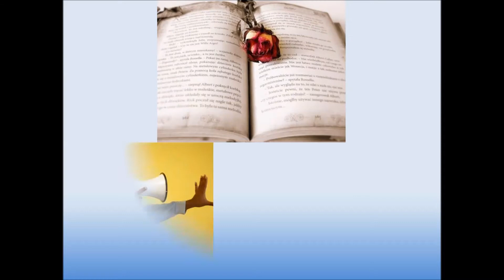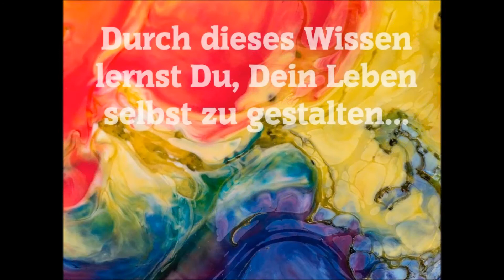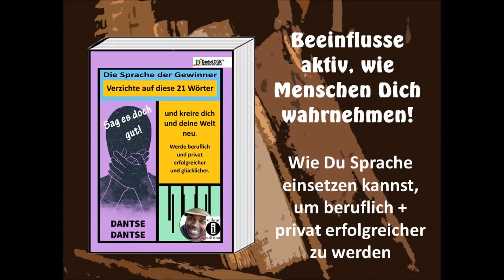Sag es doch gut - Die Sprache der Gewinner - Dantse Dantse // Buchvorstellung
Hier ist eine neue Buchvorstellung für euch!

Dieses Mal geht es darum, wie ihr mit eurer Sprache beeinflussen könnt, welche Wirkung ihr auf andere Menschen habt. Dazu schrieb Dantse Dantse das Buch "Sag es doch gut! Die Sprache der Gewinner"

Indayi edition
Menschen brauchen besondere Bücher

Bücher, die helfen
Bücher, die heilen
Bücher, die unterhalten
Bücher, die glücklich machen
Bücher, die überraschen
Bücher, die den Horizont erweitern
Bücher, die kritisch hinterfragen
Bücher, die Tabus aufdecken
Bücher abseits vom Mainstream